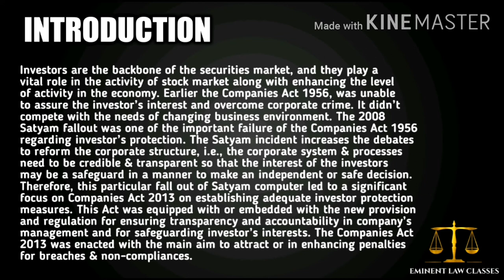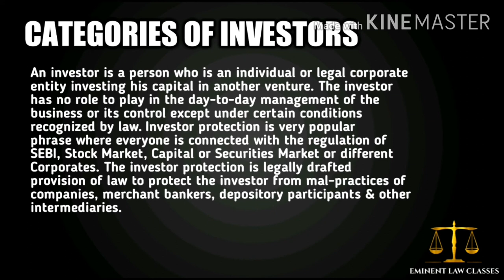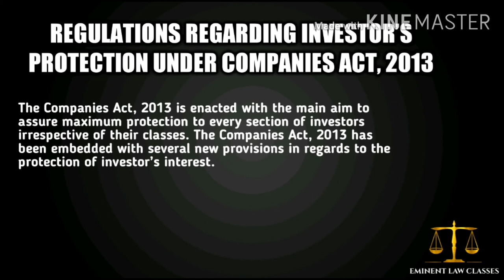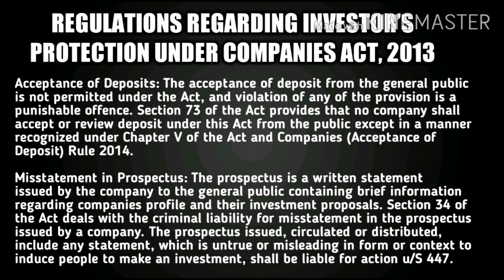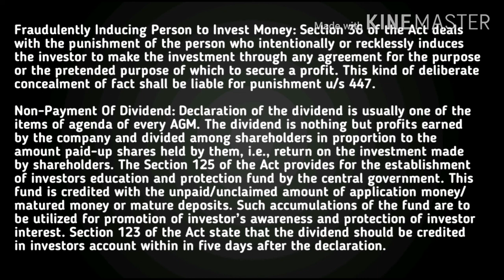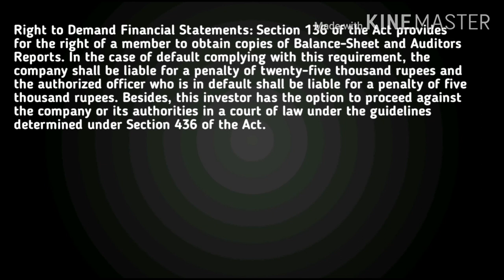Protection of investors | Corporate finance | Section - 73, 34, 36, 125, 123, 136 | companies act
Murder and Culpable homicide

Risk - insurance law

Fire insurance

Sec 40 to 52A IPC

Sedition

The contempt of courts act

Fundamental rights and directive principles